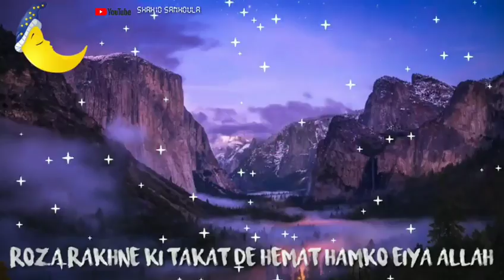Aya Ramzan Rehrmat bala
Please dekh to lo